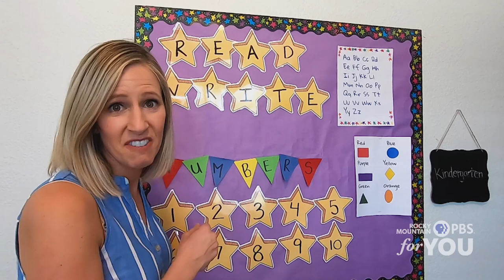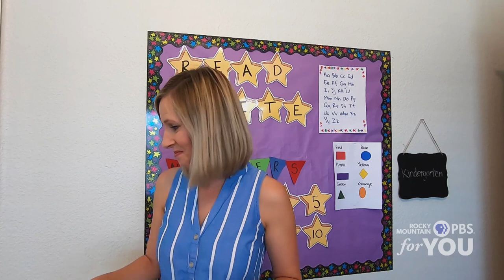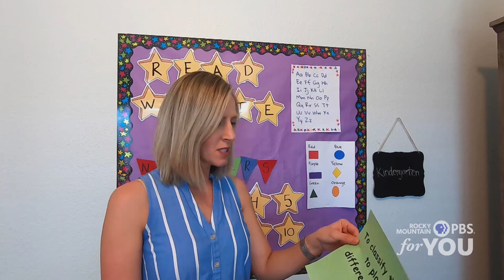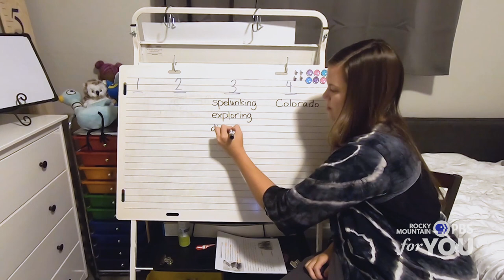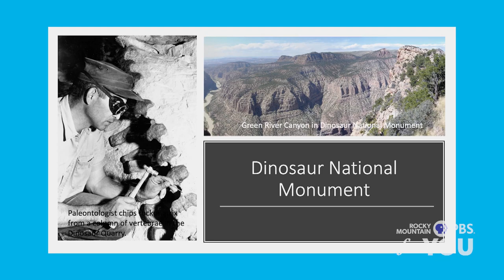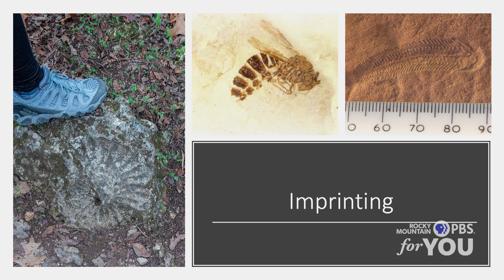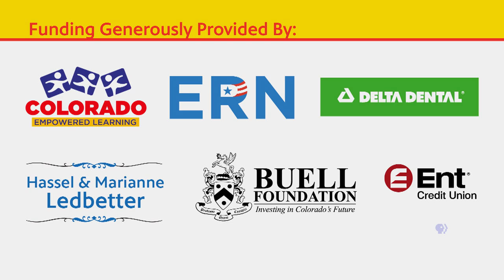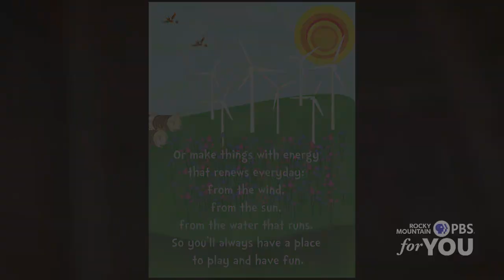Earth Week: Down Below the Dirt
Remote lessons in literacy, science, art & math for k-3 grade produced by RMPBS, in partnership with the Office of the Governor, Colorado Department of Education, Colorado Education Association, and Colorado Education Initiative. Funded by Colorado Empowered Learning, Education Reform Now, Delta Dental, Buell Foundation & Ent Credit Union. On this day of "Earth Week," discover "Down Below the Dirt"!